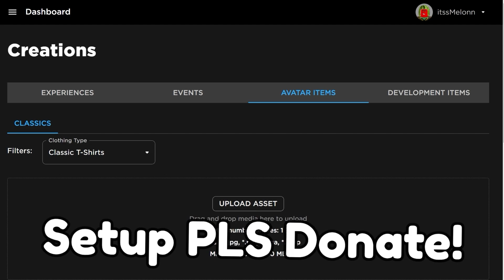*NEW* WORKING ALL CODES FOR Bee Swarm Simulator IN 2023 DECEMBER! ROBLOX Bee Swarm Simulator CODES